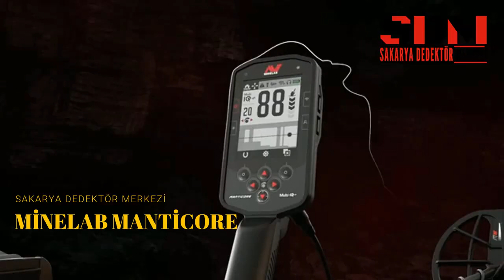MİNELAB MANTİCORE ÇOK YAKINDA TÜRKİYE STOKLARIMIZDA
SAKARYA DEDEKTÖR MERKEZİ
ÇARK CAD. SEMERCİLER MAH. SARAÇLAR SOK. ARIHAN PASAJI KAT:1 D:22 (ZİRAAT BANKASI ARALIĞI) ADAPAZARI/SAKARYA